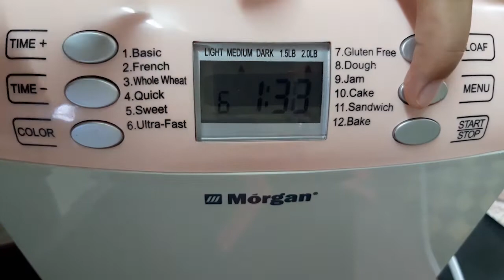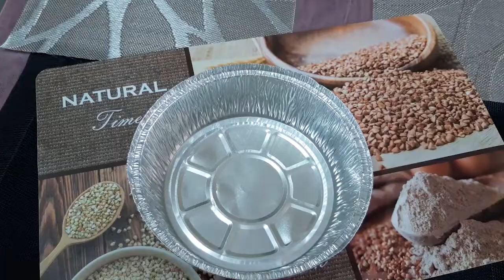Roti Blueberry Cheese Yang Lembut Gebu || guna bread maker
Roti Blueberry Cheese Yang Lembut Gebu

Baha-bahan cream cheese filling :
-200gr cream chesee
-80gr gula castor
-1 sk air perahan lemon
-1 biji telur

Cara penyediaan :
1.Mix cream cheese dengan gula castor
hingga kembang.
2.Bila dah kembang masukkan air
perahan lemon, mix sekejap,
kemudian masukkan telur, mix hingga
sebati...

Bahan-bahan untuk roti:
-290gr tepung roti (high protein)
-1 sk bread improver
-1 sk baking powder
-35gr butter (planta)
-4 sb gula pasir
-1 1/2 sk yis
-160ml fresh milk (full cream milk)
- 1 biji telur

Cara penyedian tengok dalam video ya...